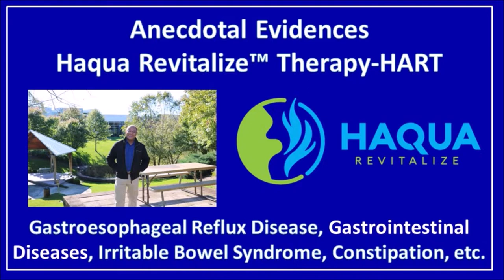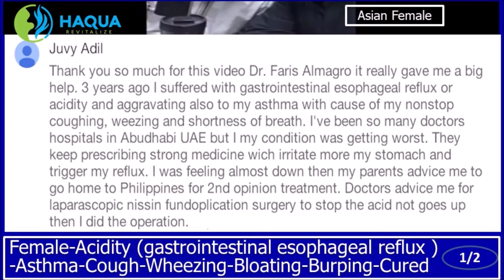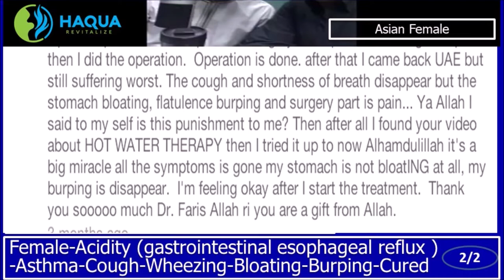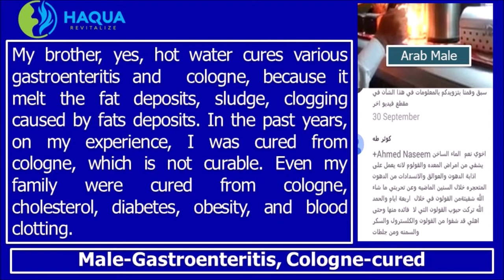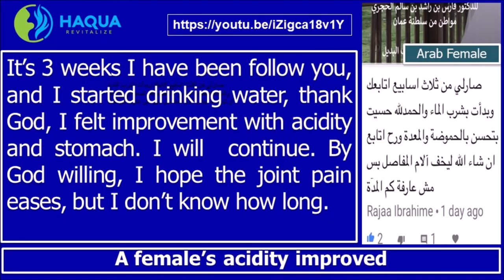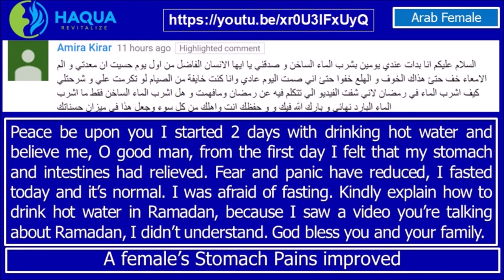Acid Reflux, Digestive Diseases, Irritable Bowel Syndrome, etc.-Anecdotal Evidences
1- Gastroesophageal Reflux Disease (GRD), also known as Acid -Reflux;

Backward flow of the contents of the stomach into the esophagus that is due to malfunctioning of a sphincter at the lower end of the esophagus and results especially in heartburn.(Merriam-Webster).

3- Gastrointestinal (GI) Diseases, also known as Digestive Diseases;

Gastrointestinal disorders include such conditions as constipation, irritable bowel syndrome, hemorrhoids, anal fissures, perianal abscesses, anal fistulas, perianal infections, diverticular diseases, colitis, colon polyps and cancer. (Cleveland Clinic)

4- Irritable Bowel Syndrome (IBS),

A chronic functional disorder of the colon that is characterized especially by constipation or diarrhea, cramping abdominal pain, and the passage of mucus in the stool . (Merriam-Webster)